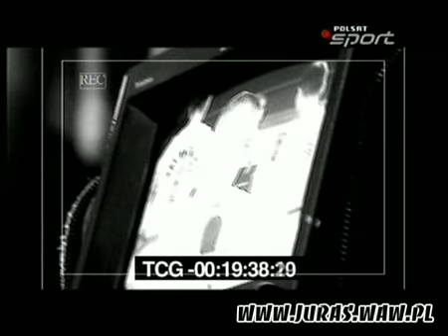Juras Taekwon-do Extreme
Material z Fight Clubu w restauracji Champions hotelu Marriott.Wywiad z Martinem Lewandowskim ( organizator KSW) i Jurasem( zawodnik mma ,trener KSW Champion)